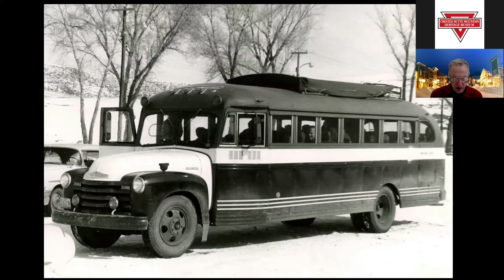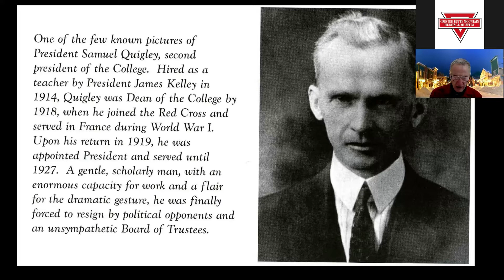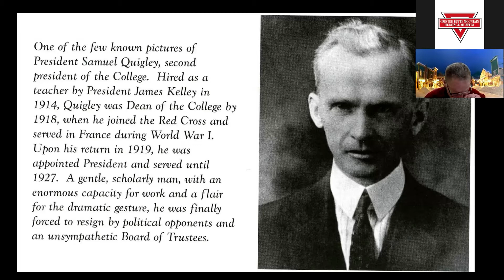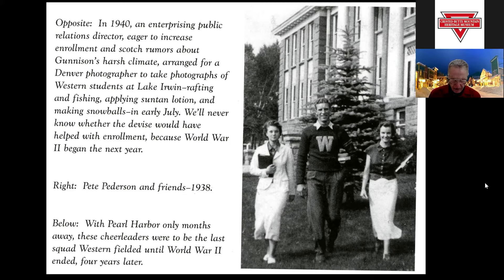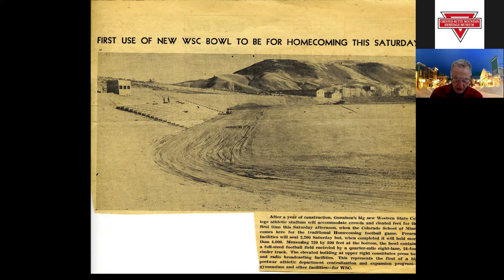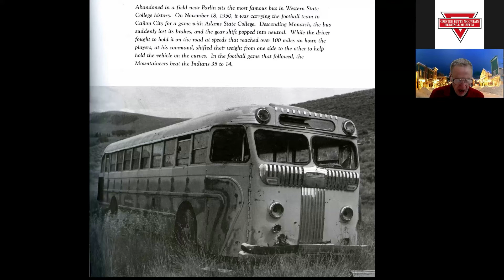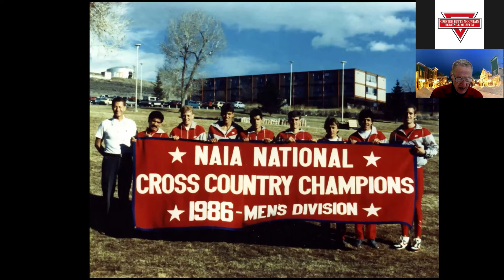History of Western State College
History of Crested Butte with Duane Vandenbusche